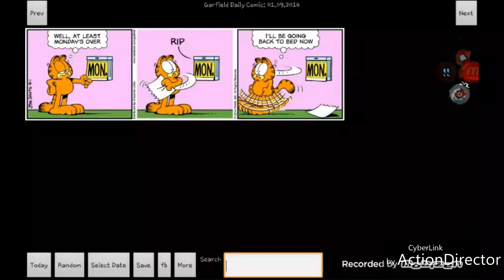Garfield comic reverse